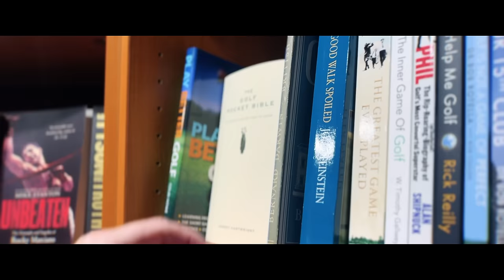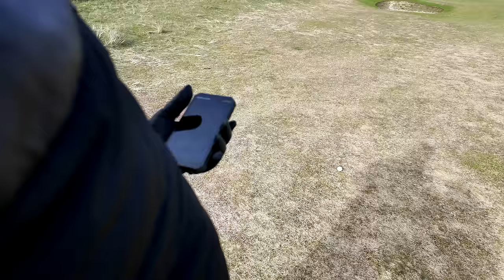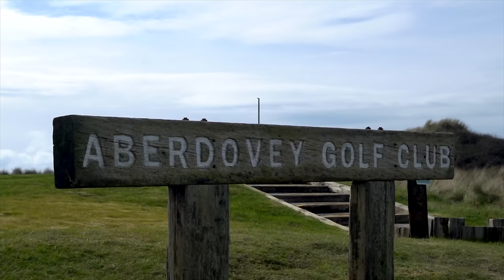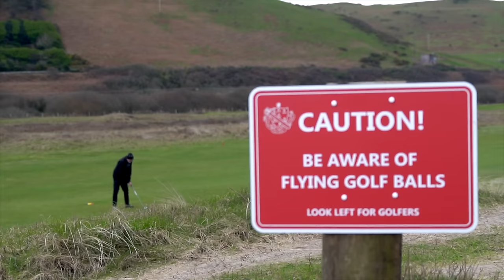Aberdovey Golf Club - Off the beaten track Episode 17